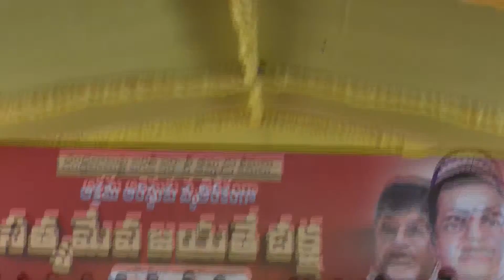సత్యమేవ జయతే" నిరాహార దీక్ష లో భువనేశ్వరి ముందు స్పీచ్ అదరగొట్టిన బుడ్డోడు | Excellent Speech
చంద్రబాబు గారి అక్రమ అరెస్టుకు నిరసనగా నారా భువనేశ్వరి గారి "సత్యమేవ జయతే" నిరాహార దీక్ష.

If you want to learn about ap politics, you must visit:

-tdp official
-telugu political news

Welcome to Point Out News Telugu, your go-to channel for captivating interviews, fascinating insights, and daily news updates!

At Point Out News Telugu, we are dedicated to bringing you exclusive interviews with famous politicians and film celebrities. Join us as we delve into the minds of influential individuals, unraveling their thoughts, perspectives, and experiences. From thought-provoking discussions on politics to behind-the-scenes stories from the entertainment world, we have it all covered.

Stay up to date with the latest happenings with our day-to-day news updates. We strive to keep you informed about the current events, both locally and globally. Our team of dedicated journalists works tirelessly to deliver accurate and reliable news that matters to you.

Whether you're passionate about politics, a fan of the silver screen, or simply interested in staying informed, Point Out News Telugu is your one-stop destination. Our aim is to provide you with engaging content that sparks conversations and expands your understanding of the world around you.

Join our vibrant community of viewers and be part of the dialogue.

Welcome to Point Out News Telugu, where we bring you the interviews, stories, and news that matter in the Telugu language. Get ready to be informed, entertained, and inspired!

--- Following Tags And Hashtags Are Search Engine Purpose Only ---